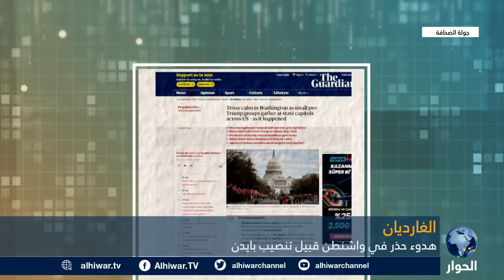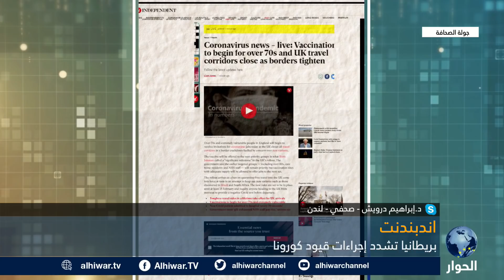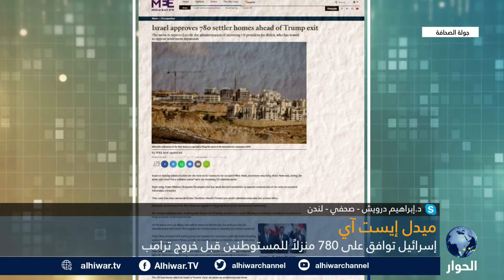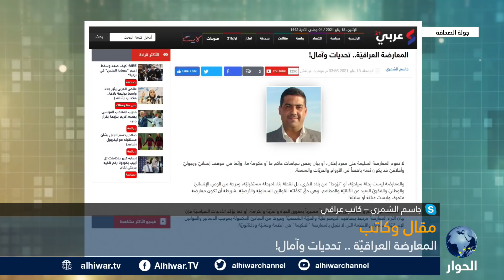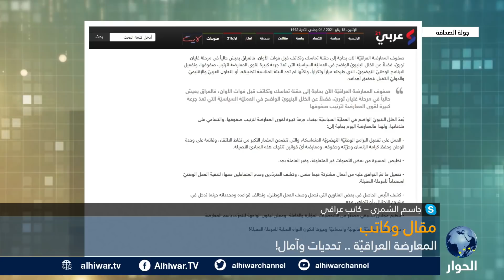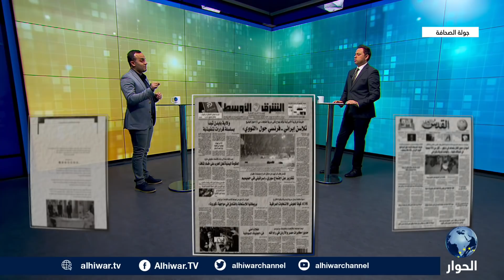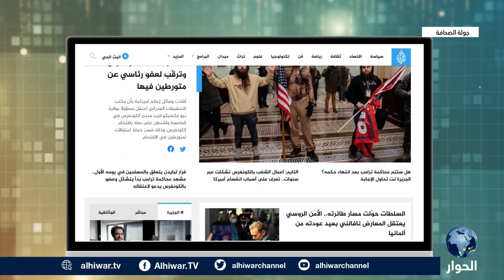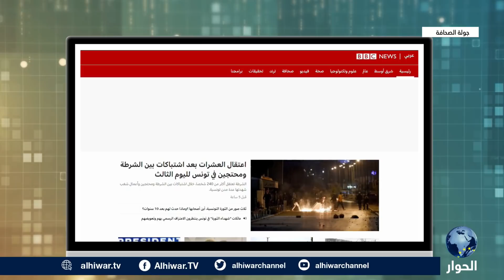تسليط الضوء على مستجدات ردود أفعال الرئيس الأمريكي المنتهية ولايته دونالد ترامب قبيل تنصيب بايدن